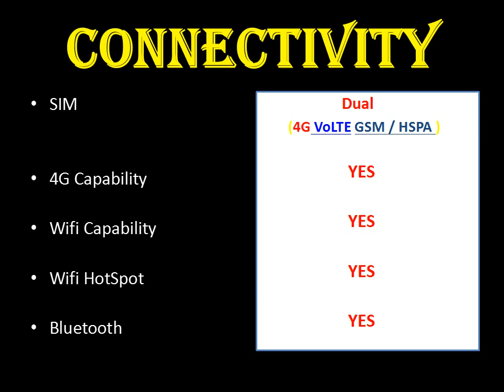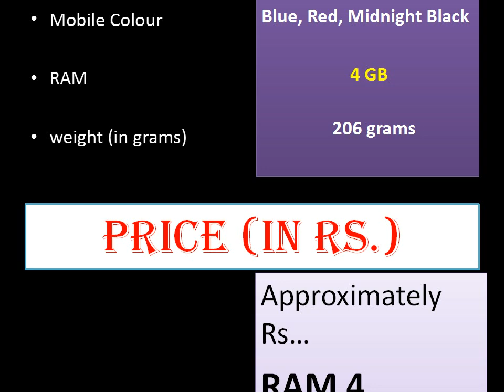Honor 9X | Official Video | Best SmartPhones, Price, review, Spec | (honor,honor x,Honor india)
honor,honor x,Honor india